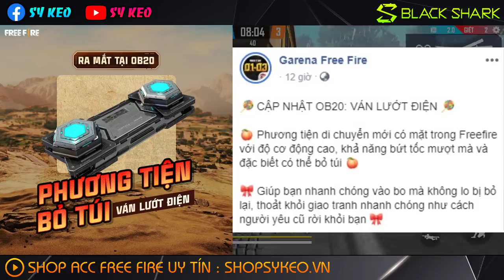FREE FIRE | TẤT CẢ CẬP NHẬT VỀ OB20 NGÀY RA MẮT | Sỹ Kẹo